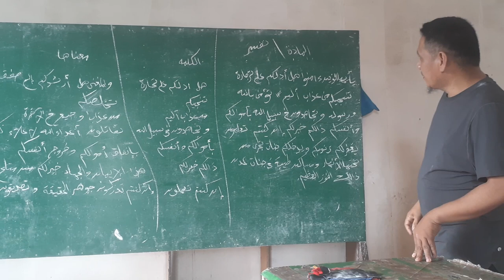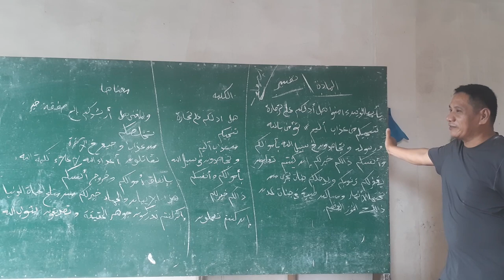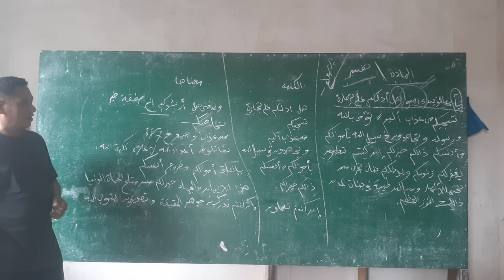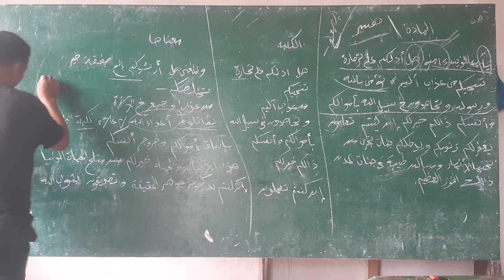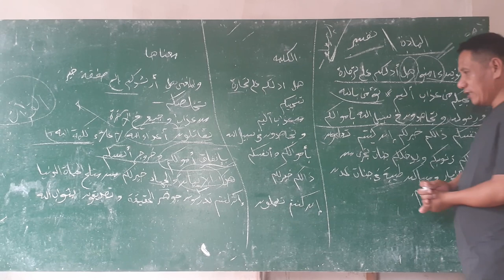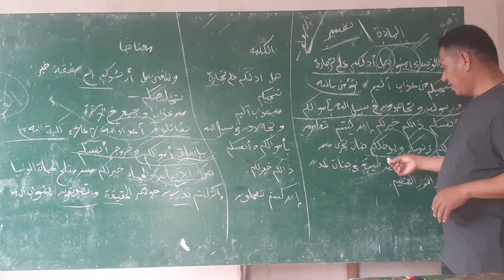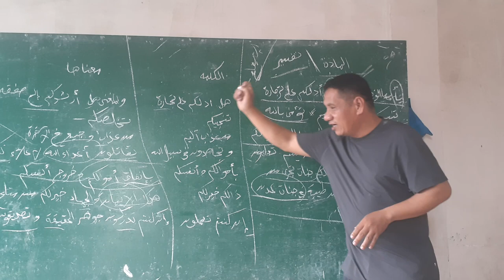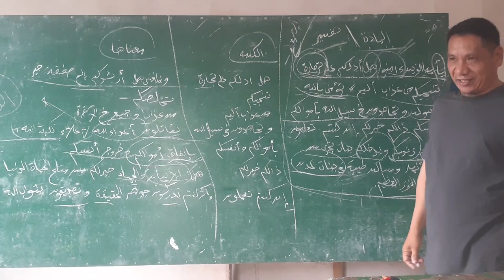thorokol tadress,( tafseer min sura as sap) lecturer by as shiekh ebrahim u. guiamlod(diretor/modir)